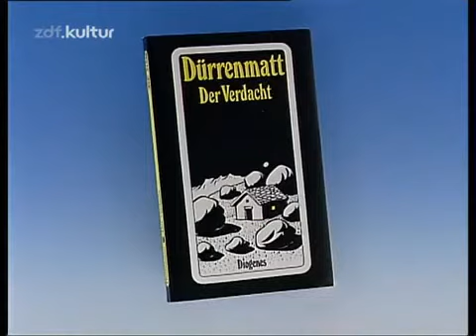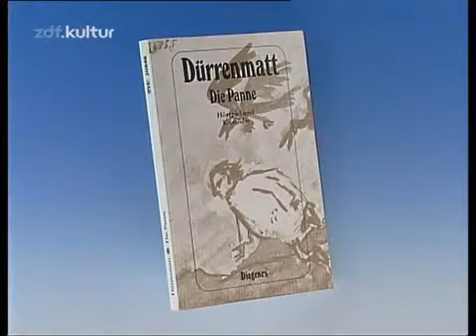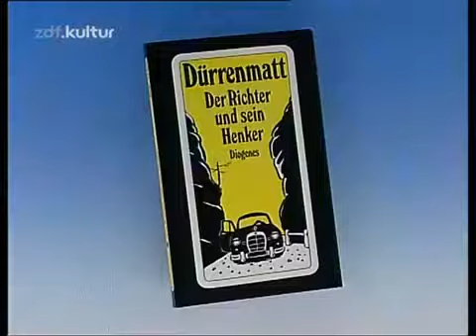Das Literarische Quartett: Über Friedrich Dürrenmatt 1/2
Friedrich Dürrenmatt "Die Panne", "Der Richter und sein Henker", "Der Verdacht". Mit Marcel Reich-Ranicki, Helmut Karasek, Sigrid Löffler und als Gast Ulrich Greiner (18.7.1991).